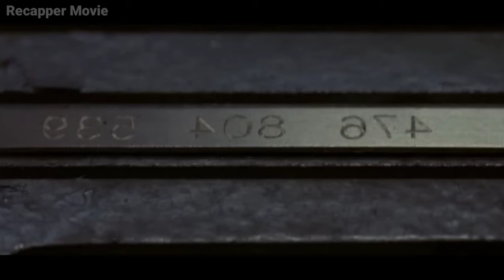In This Most Dangerous Prison If Anyone Turn Their Head Then Die Instantly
mysterious prison make to send most dangerous criminal and give them punishment